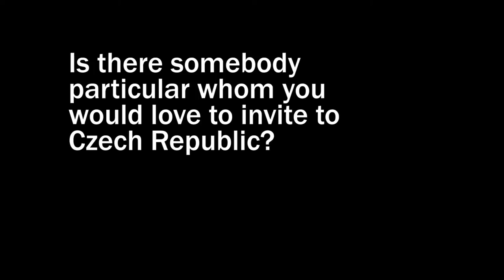JÁCHYM TOPOL on British/Irish literature | English subtitles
Jáchym Topol, the leading Czech author of his generation and of the postmodern trend in Czech prose after 1989, presented his new book The Devil's Workshop at the European Literature Night. We asked him a few questions about the book and how he felt about current British/Irish literature.